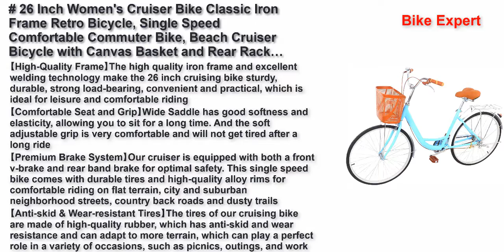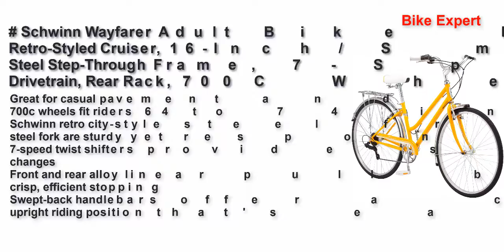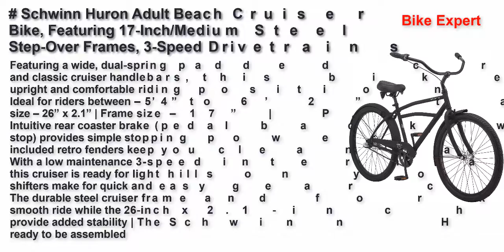Best Hybrid Bikes For Women 2021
26 Inch Women's Cruiser Bike Classic Iron Frame Retro Bicycle, Single Speed Comfortable Commuter Bike, Beach Cruiser Bicycle with Canvas Basket and Rear Rack…
Schwinn Wayfarer Adult Bike Hybrid Retro-Styled Cruiser, 16-Inch/Small Steel Step-Through Frame, 7-Speed Drivetrain, Rear Rack, 700C Wheels, Yellow
sixthreezero Around The Block Women's 7-Speed Beach Cruiser Bicycle, 26" Wheels, Cream with Black Seat and Grips
sixthreezero Electric-Bicycles Around The Block Womens Beach Cruiser Bicycle
Schwinn Huron Adult Beach Cruiser Bike, Featuring 17-Inch/Medium Steel Step-Over Frames, 3-Speed Drivetrains, Black